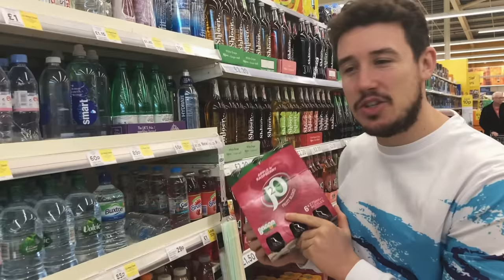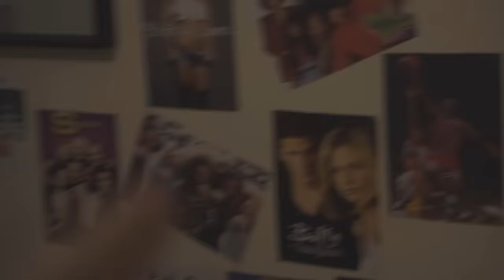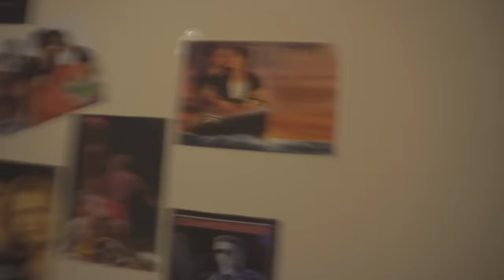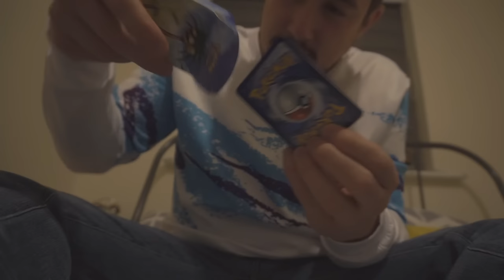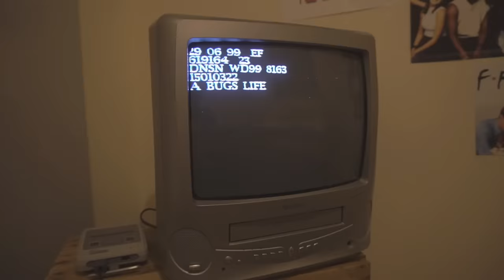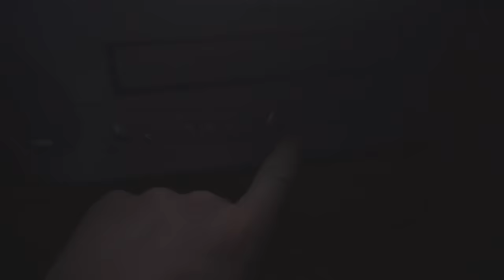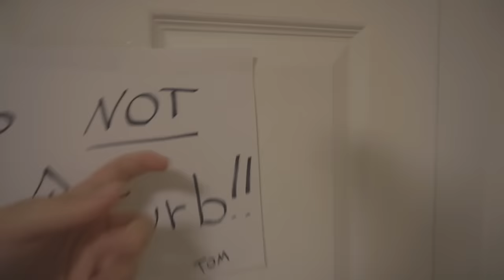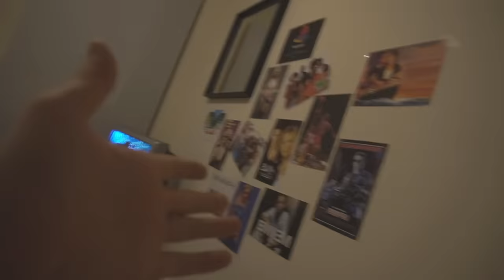I Spent 24 Hours Living in the 90’s & It Was Totally Sweet Dude (Time Travel Challenge)